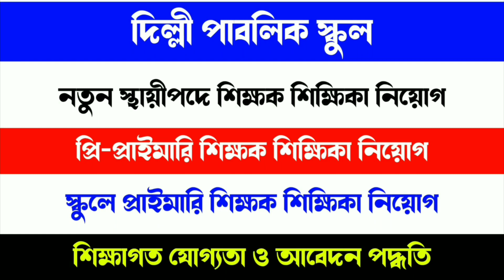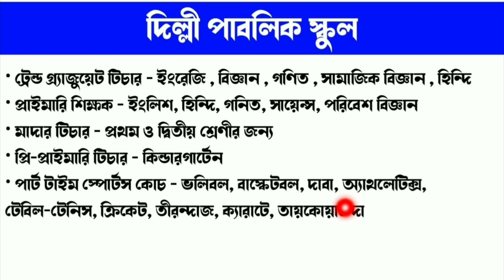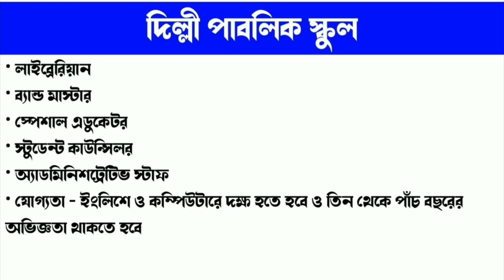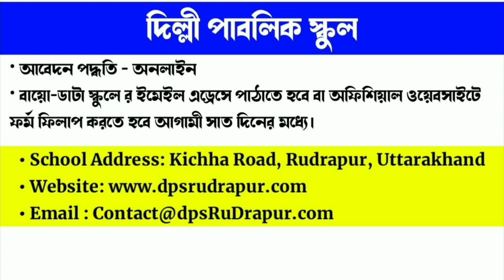Delhi Public School Teaching and Non Teaching Staff Recruitment 2022 | প্রাইভেট স্কুলে শিক্ষক নিয়োগ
Today I Discuss about Delhi Public School Teaching and Non Teaching Staff Recruitment 2022

• Topic Covered :
 tgt recruitment 2022
prt recruitment 2022
graduate teacher recruitment 2022
post graduate teacher recruitment 2022
mother teacher recruitment 2022
mother teacher job 2022
 private school teaching job 2022
 graduate job 2022
computer teacher recruitment 2022
 spoken english teacher recruitment 2022
 fluency in english candidate require
 english medium school teacher recruitment 2022